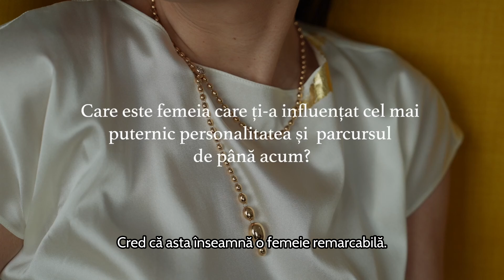Despre femei remarcabile cu Laura Hincu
Cum spune si cuvantul, o femeie care se face remarcata, o femeie in preajma careia doresti sa te afli, o femeie pe care o idolatrizezi, o femeie pe care o admiri pentru ceea ce face, pentru felul in care arata, pentru felul in care se comporta... atunci cand o privesti, ti se umple sufletul asa si vrei sa faci cumva sa te afli cat mai aproape de ea.